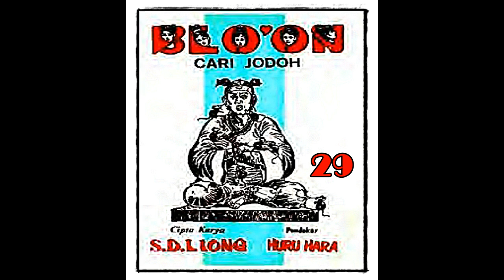Seri Cerita Silat Pendekar Blo on Cari Jodoh Jilid 29